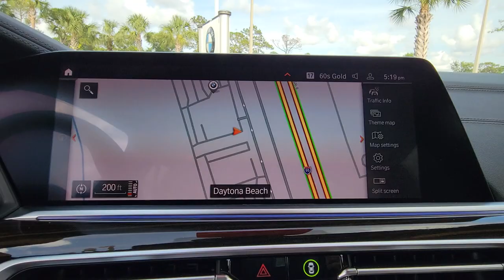2020 BMW X7 Daytona, Palm Coast, Port Orange, Ormond Beach, FL DP6898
1050 N Tomoka Farms Rd

BMW Certified. 3rd Row Seat, Heated Leather Seats, NAV, Sunroof, Turbo, Quad Seats, Alloy Wheels, Tow Hitch, EXECUTIVE PACKAGE, LUXURY SEATING PACKAGE, DYNAMIC HANDLING PACKAGE, COLD WEATHER PACKAGE, SECOND-ROW CAPTAIN'S CHAIRSWHY BUY FROM FIELDS BMW?Fields BMW of Daytona has the New and Pre-owned BMW luxury cars you have been searching for at a price you can afford. We have friendly and helpful sales and service staffs, highly skilled mechanics and incomparable service - all in a world class facility easily accessible from anywhere on the Seacoast and Central Florida. Our sole mission is to make you a customer for life by consistently providing an exceptional experience. Fields Matters Because You MatterBUY WITH CONFIDENCEAdditional plans are available to extend coverage, if desired, Every vehicle is thoroughly inspected and reconditioned by BMW-Certified technicians, 1-Year/Unlimited Miles plus balance of original new vehicle limited warranty (4-Year/50,000-miles), Roadside Assistance includes jump starts, tire changes, lock out service, and fuel/fluid delivery, 24/7 Roadside Assistance (even if someone else is driving your vehicle), Trip interruption benefits are included, Service vehicle and/or alternate transport are included for the duration of your protection planOPTION PACKAGESDYNAMIC HANDLING PACKAGE Integral Active Steering, Active Comfort Drive w/Road Preview, EXECUTIVE PACKAGE Heated & Cooled Cup Holders, Panoramic Sky Lounge LED Roof, Glass Controls, COLD WEATHER PACKAGE 5-Zone Automatic Climate Control, Front & Rear Heated Seats, Heated Front Seats Armrests & Steering Wheel, LUXURY SEATING PACKAGE Front Ventilated Seats, Front Massaging Seats, TRAILER HITCH - 7,500 LB TOWING LIMIT.